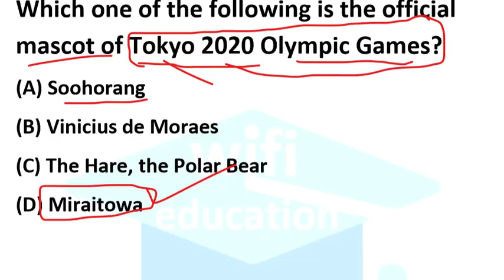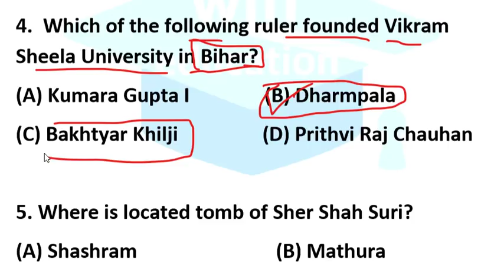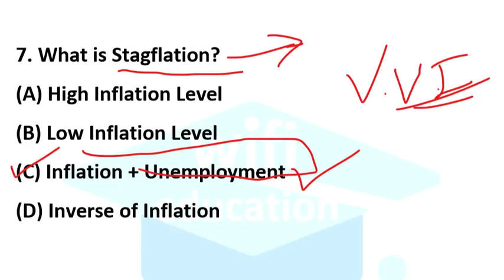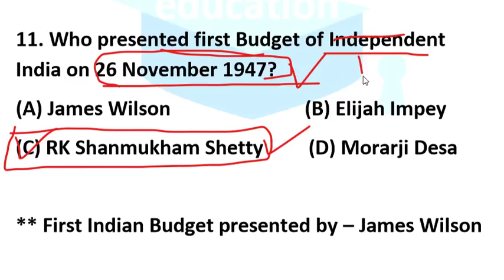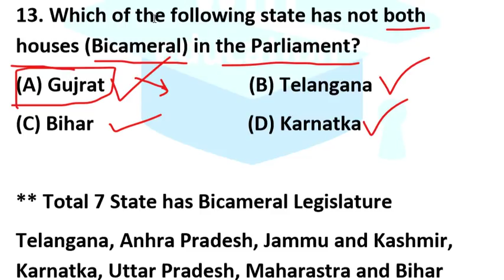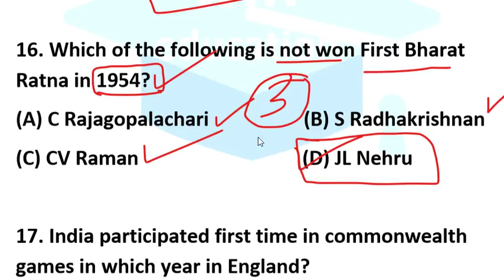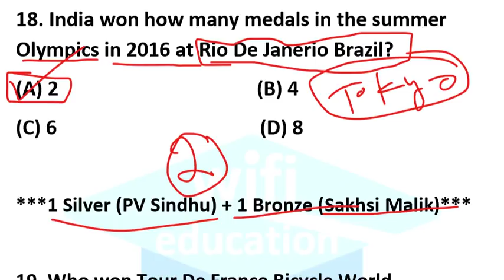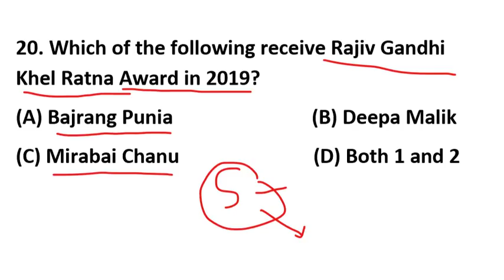Punjab State Power Corporation Ltd (PSPCL) 2019 Mock Test 10.1 Based On Previous Year Question Paper